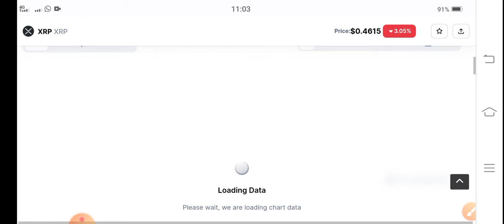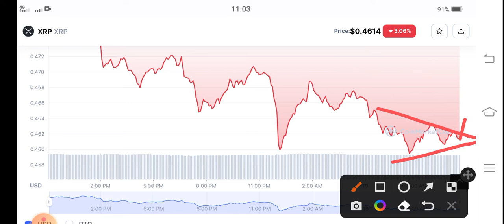XRP Urgent News! XRP Price Prediction! XRP News Today